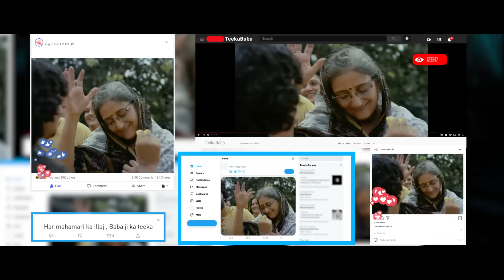Chele Ki Nahi Baba Ki Maane, Dekhein Poori Kahani Aur Poora Sach Jaane!